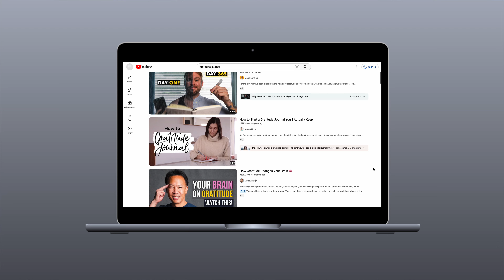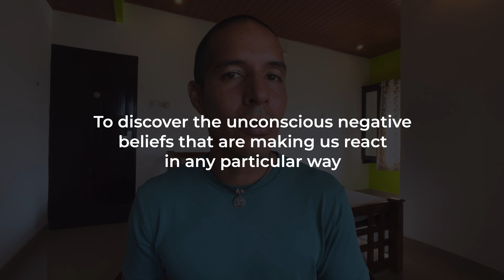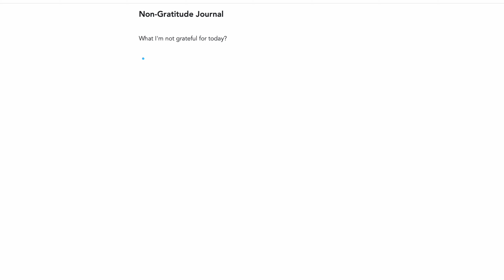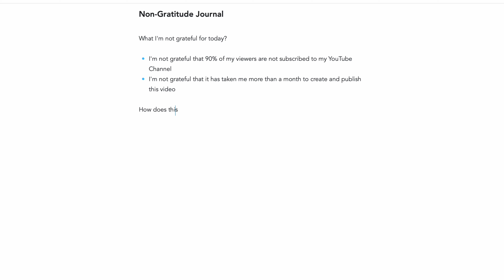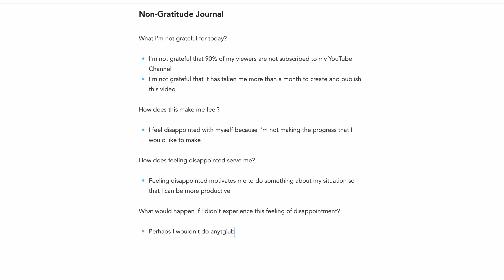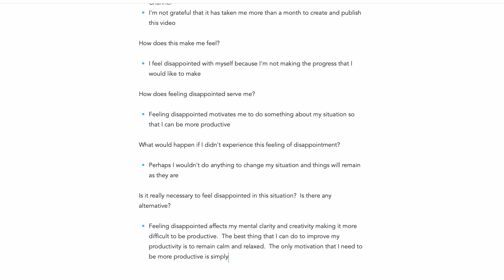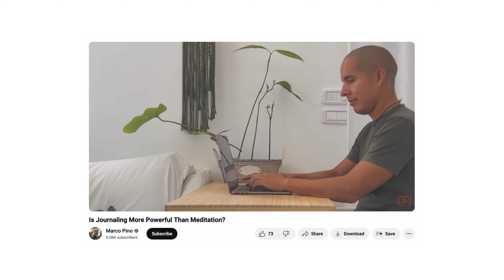I Started a NON-Gratitude Journal. It's Changed My Life!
Yes, I started a NON-Gratitude Journal and it has literally changed my life.  Lemme tell you about my issue with typical gratitude journals, why I started a NON-gratitude journal, the benefits of keeping a NON-gratitude journal, and of course, what exactly I mean by a NON-Gratitude Journal.  Lol.

Journaling is an integral part of my sadhana, my daily spiritual practices such as meditation and yoga asanas. In my previous video, I also talked about journaling and how it compares to meditation.  Is Journaling More Powerful Than Meditation?

If you need more examples of how I write my journals you can watch this video as well STOP Delaying Happiness.  The entire video is a form of dialogue.  It’s a real-life example that came out from one of my journal entries.

The two books that I recommend you use to start this sort of self-inquiry work are:

MY GEAR:
● Camera: Shot on iPhone 13 (edited on Macbook Air M2 with LumaFusion)
● Moment Wide Lens 18mm
● Moment Tele Lens 58mm
● Benro MK10 (best smartphone tripod ever)
● Manfrotto tripod
● Zoom H1 (for voiceovers)